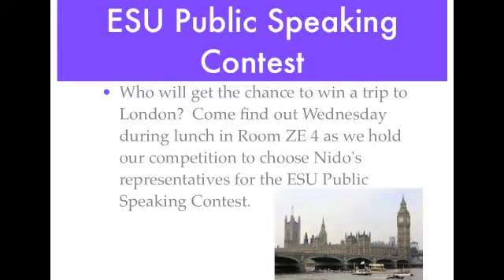Morning Announcements 3-19